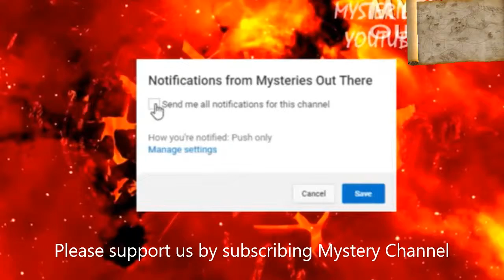ALIEN SPACESHIP SIGHTINGS REAL